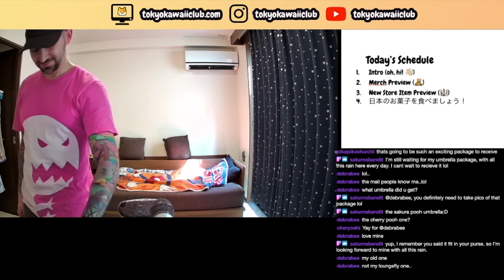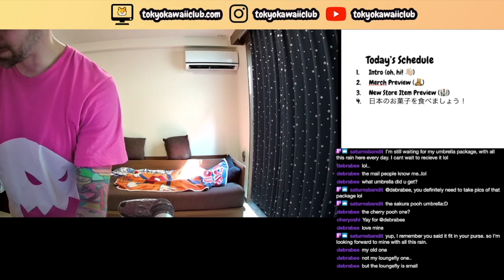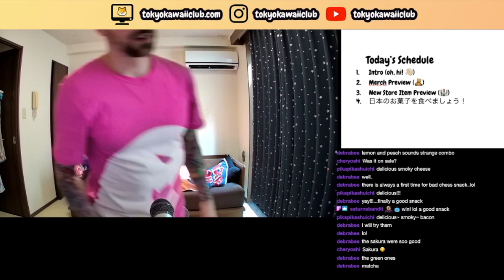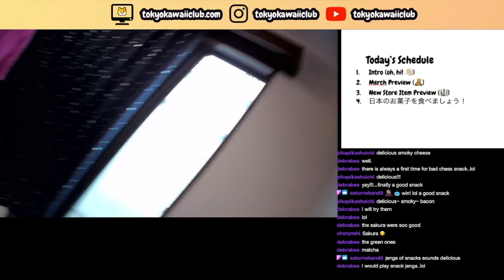Tokyo Kawaii Club Twitch Japanese Snacks Recap 12: SMOKY CHEESE PRETZ!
Oh, hi! Welcome to my Tokyo Kawaii Club Twitch Japanese Snack Recaps. During my weekly Twitch live streams I sometimes try some rando Japanese Snacks. Some are tasty. Some are weird. But they're all uniquely Japanese!

You can watch my streams live every week on my Twitch channel